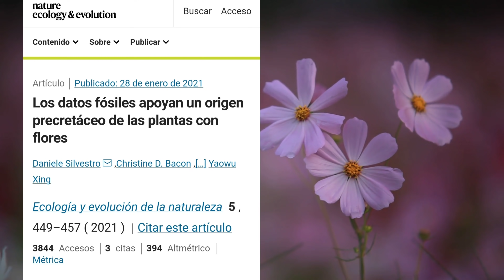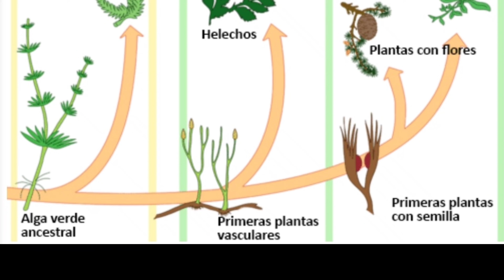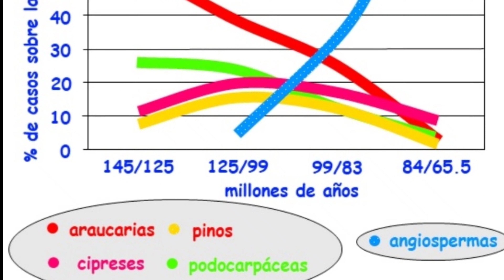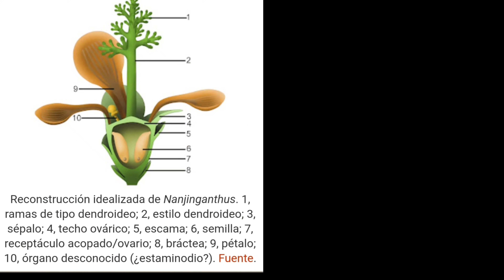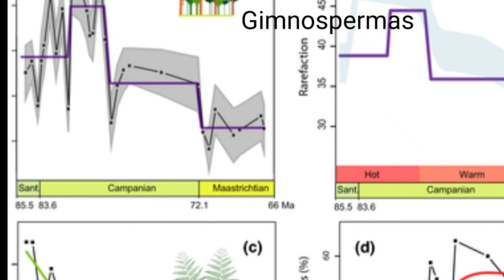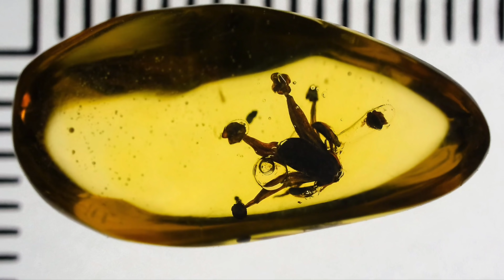🌺Plantas CON FLORES FÓSILES! Angiospermas ⚘🌷🌼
Te cuento sobre el origen de las Angiospermas! 🏵🌹🥀

Música Green leaves de Audionautix Fantasy Motion  y de Alexander Nakarada